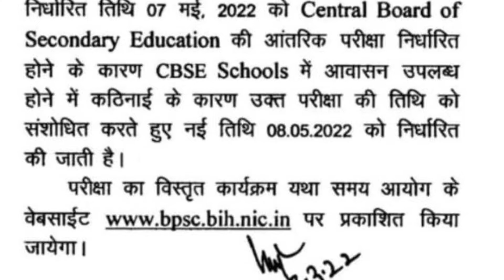Bpsc 67Th Prelims Re-Postponed|Bpsc 67Th Pre-2022